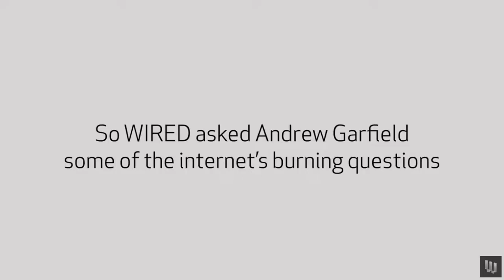Andrew Garfield being himself for 9 minutes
An icon, a legend, Andrew Garfield